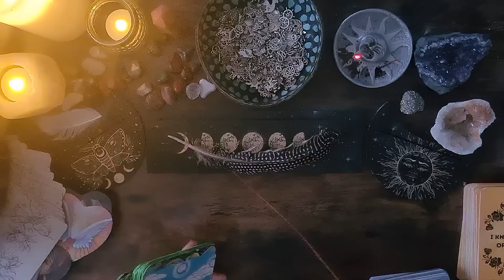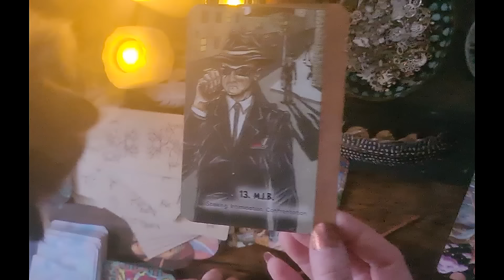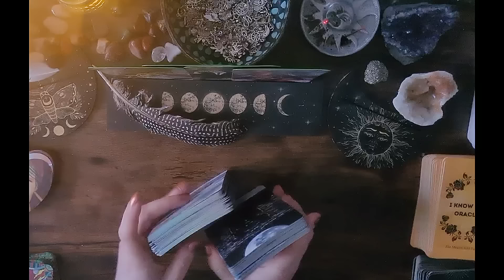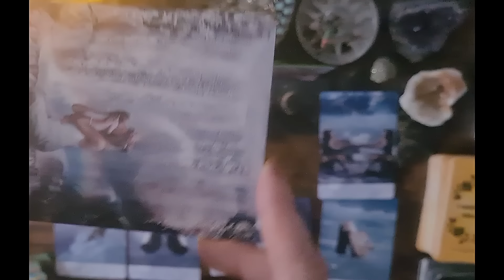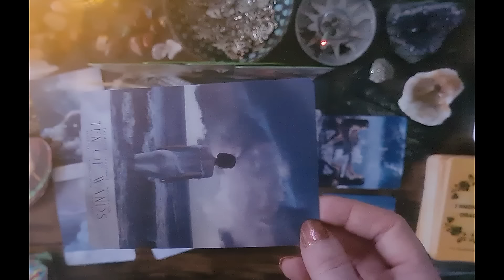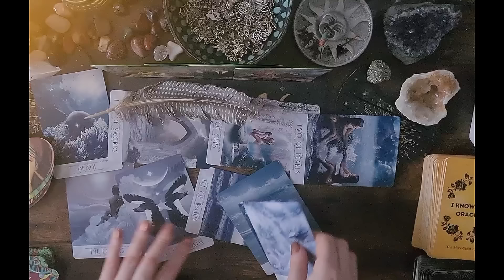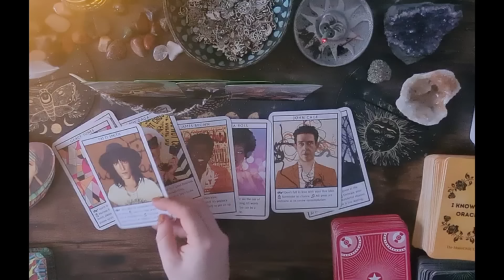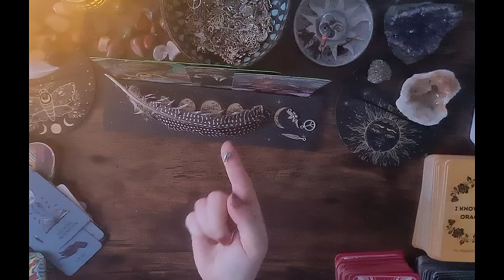AQUARIUS ♒️ I HAVE CHILLS! LOOK AT WHAT IS COMING IN FEBRUARY!✨️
Link below for the big year read!

This is an energy check in for my aquarius friends to see what is coming up for you! Love and light to all of you! ✨️❤️

Hello. My name is Jade. I am here to help others who are struggling and maybe make a small difference in this crazy world. I'd like to offer some guidance and deliver the messages to those who need to hear it. My readings are timeless so when ever this finds you it is meant for you. I'm looking forward to connecting with you all and building up a strong community here on youtube. 💪❤️ ✨️
If you would like a more personal reading my website is:

I keep my prices low but quality high so I can help more people during these difficult times. ❤️
If you would like to give back to the channel I am entirely grateful for this selfless act of kindness. It does make a huge difference. Thankyou.